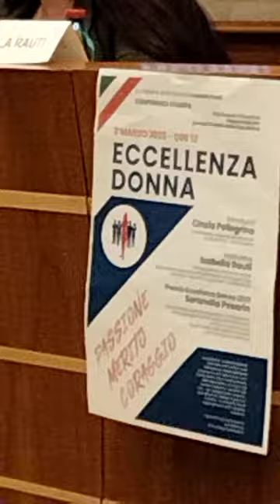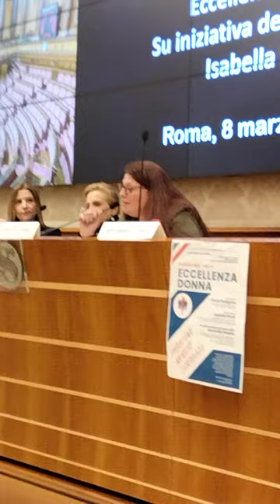Cinzia Pellegrino responsabile del Dipartimento Vittime FdI presenta il premio Eccellenza Donna 2023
Cinzia Pellegrino responsabile del Dipartimento Vittime di Fratelli d'Italia presenta il premio Eccellenza Donna 2023